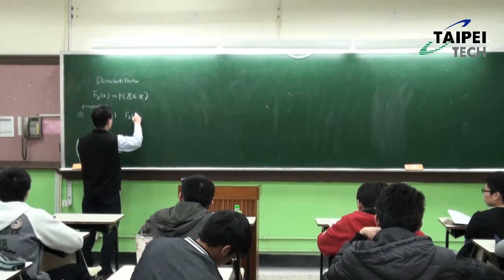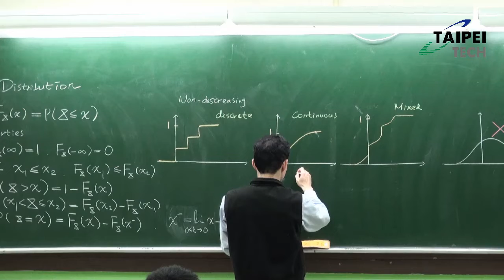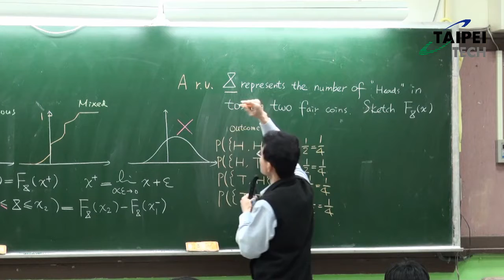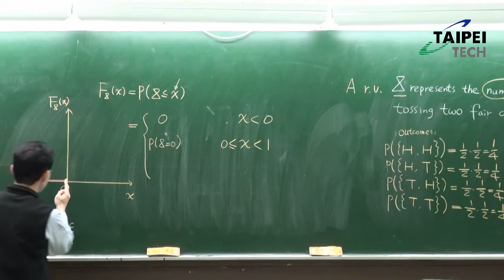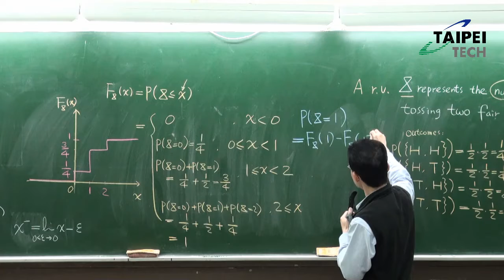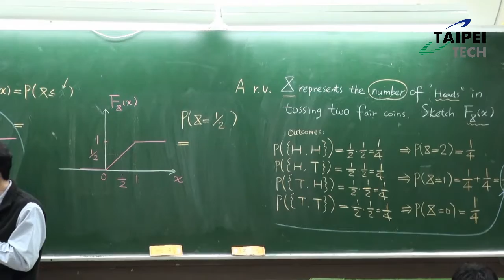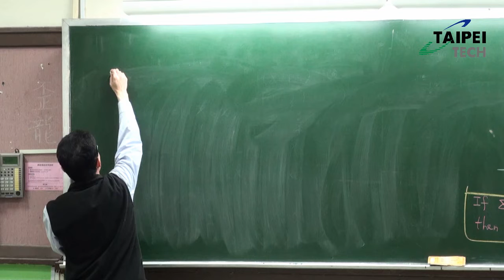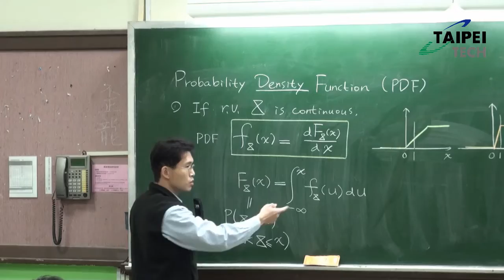20140314 機率與統計 蔡偉和1